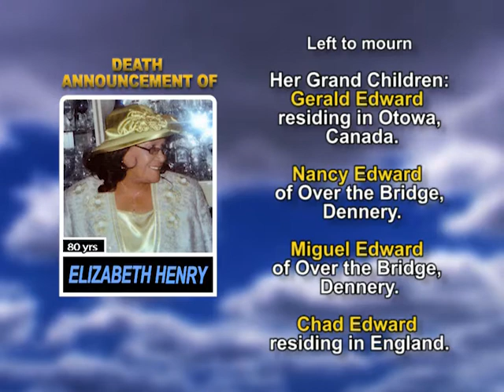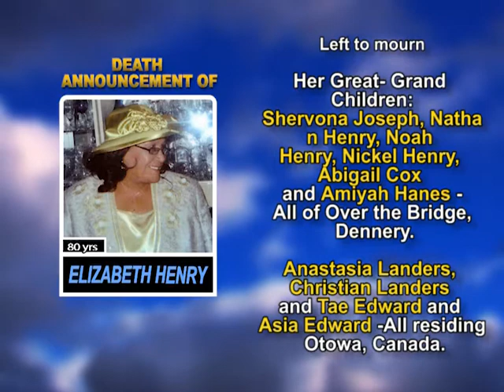Elizabeth Henry long